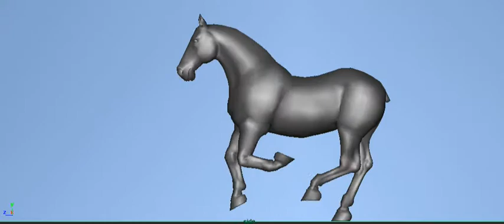Ramkumar Animation showreel